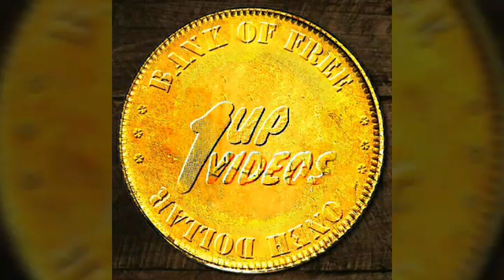RPS VS GL MATCH 13 HIGHLIGHTS:IPL 2017 GL won by 7 wkts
Andrew tye took hatrick
smith and mccullum played tremendous inning